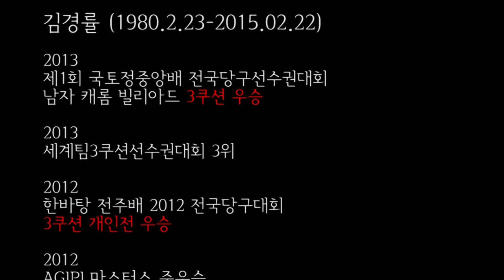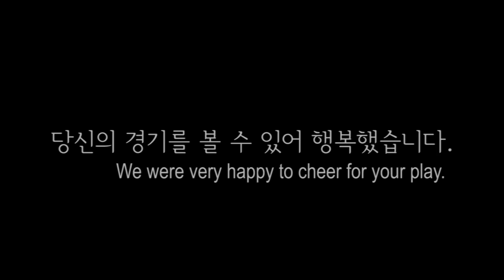김경률 당구 선수를 추모하며 Kyung-roul Kim Korea billiards carom player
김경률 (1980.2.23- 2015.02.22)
김경률 선수를 추모하며 만든 영상입니다.
그동안 당신의 경기를 응원할 수 있어 행복했습니다.

My warmest tribute to the memory of the deceased.
Kyung-roul Kim was Korean top billiards player.
He suddenly passed away.
I pray that he will rest in peace.